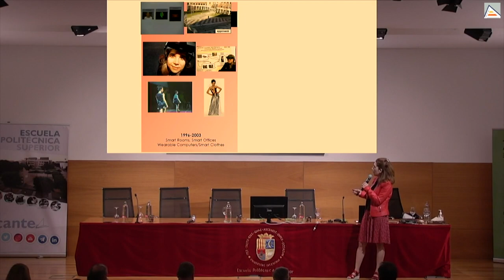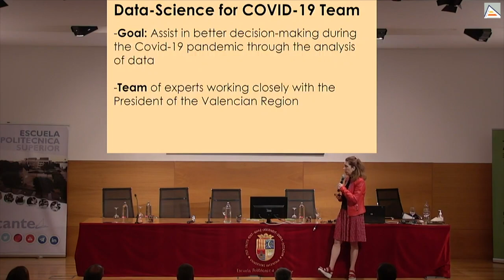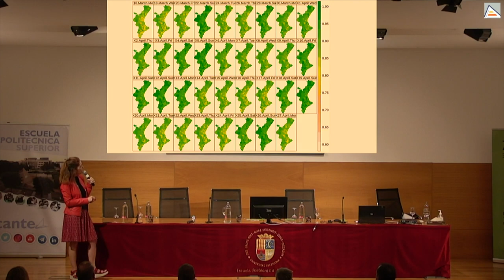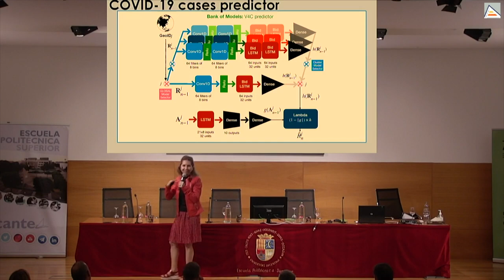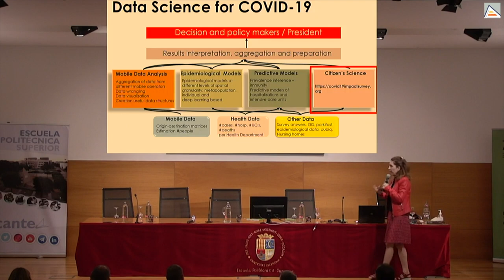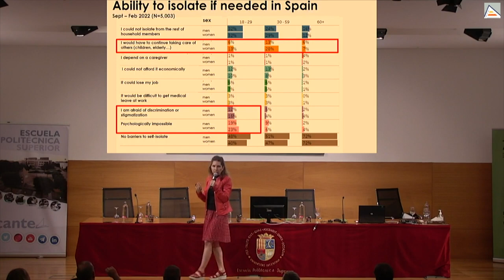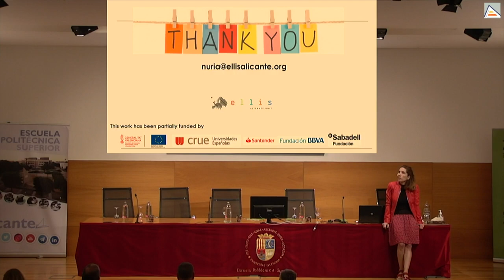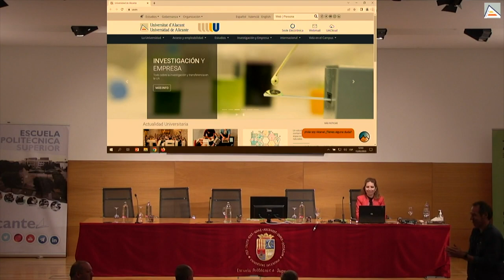Data Science against COVID-19 - Nuria Oliver (Ellis Foundation) T4eu week Spain UA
Summary: This talk describes the work that Dr. Oliver has been doing since March 2020, in collaboration with a multidisciplinary team of more than 20 scientists in 4 major areas: (1) human mobility modelling; (2) computational epidemiological models (both meta-population and individual and LSTM-based); (3) predictive models; and (4) citizen surveys through the COVID19impactsurvey with almost 700,000 responses worldwide.